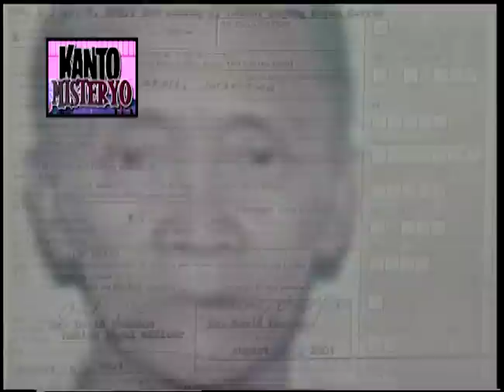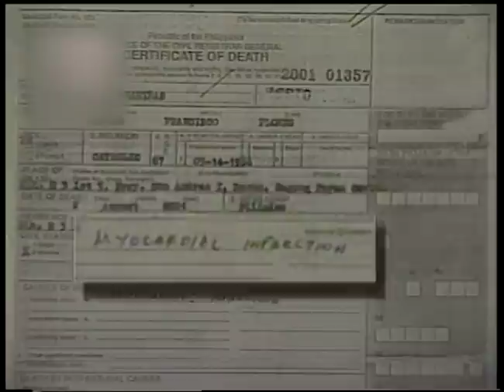Misteryosong Pagkamatay | Kanto Misteryo | CineMo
Balikan ang ilang kwento ng misteryo at katatakutan sa talagang magpapa-isip sa iyo sa Kanto Misteryo!